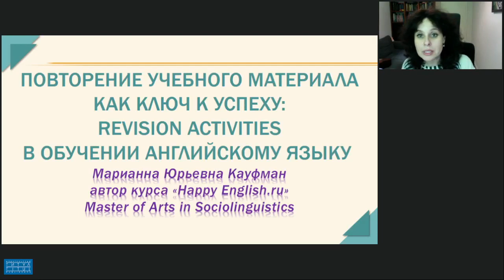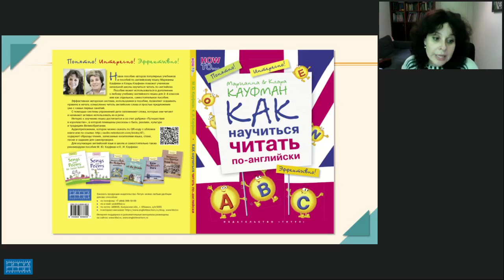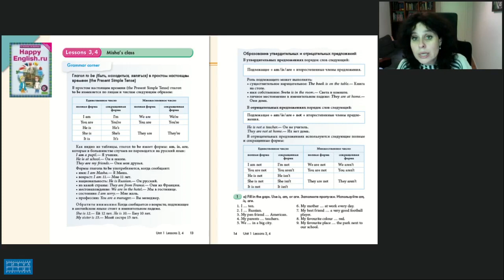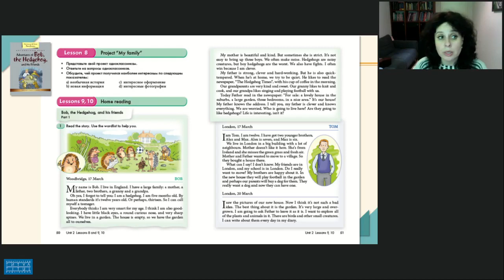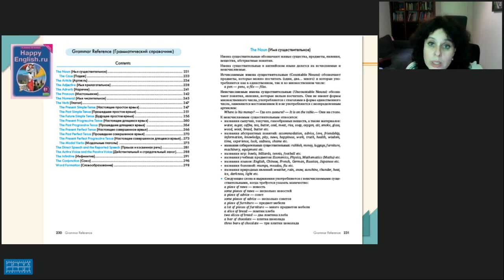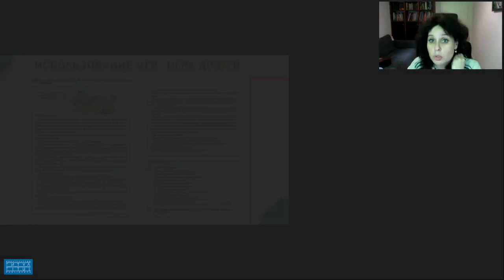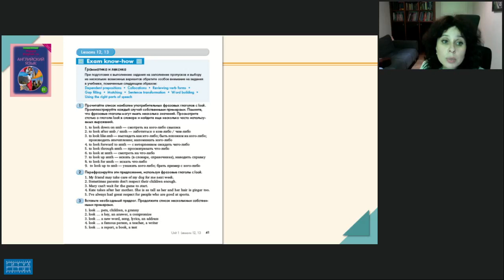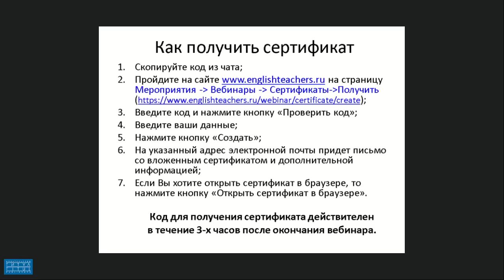ПОВТОРЕНИЕ УЧЕБНОГО МАТЕРИАЛА КАК КЛЮЧ К УСПЕХУ REVISION ACTIVITIES В ОБУЧЕНИИ АНГЛИЙСКОМУ ЯЗЫКУ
Видеозапись вебинара "Повторение учебного материала как ключ к успеху: revision activities в обучении английскому языку" от 7 мая 2018 года. Лектор - Кауфман Марианна Юрьевна, MA in Sociolinguistics, автор курса “Happy English.ru” и учебных пособий по английскому языку.